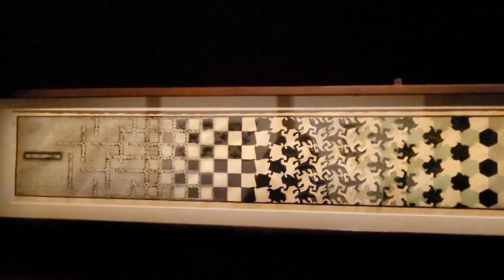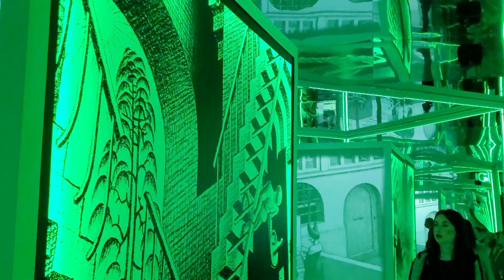MOSTRA ESCHER PALAZZO BONAPARTE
mostraescher palazzobonaparte escher Il mondo immaginifico ed impossibile di Escher. Palazzo Bonaparte ospita 300 opere che vi faranno sognare ad occhi aperti. La mano con Sfera riflettente, Vincolo d'Unione, Metamorfosi II e tante altre con la possibilità di interagire e personalizzare le vostre foto. Unendo arte, matematica, scienza, fisica e design Escher ha conquistato l'ammirazione di milioni di visitatori in tutto il mondo. Una mostra imperdibile.
Dal 31 Ottobre al 1° Aprile 2024